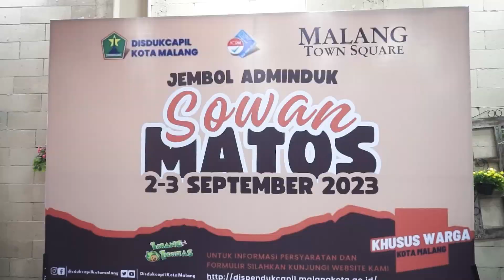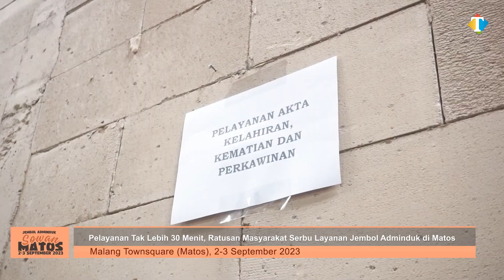Pelayanan Tak Lebih 30 Menit, Ratusan Masyarakat Serbu Layanan Jembol Adminduk di Matos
Dinas Kependudukan dan Pencatatan Sipil (Dispendukcapil) Kota Malang berkomitmen untuk memberikan pelayanan dengan lebih aktif. Hal tersebut salah satunya diwujudkan melalui program jemput bola administrasi kependudukan (jembol adminduk).

Seperti pada Minggu (3/9/2023), Dispendukcapil Kota Malang membuka layanan Jembol Adminduk di Malang Townsquare (Matos). Layanan yang dibuka di Matos ini digelar selaka 2 hari sejak Sabtu (2/9/2023) kemarin.